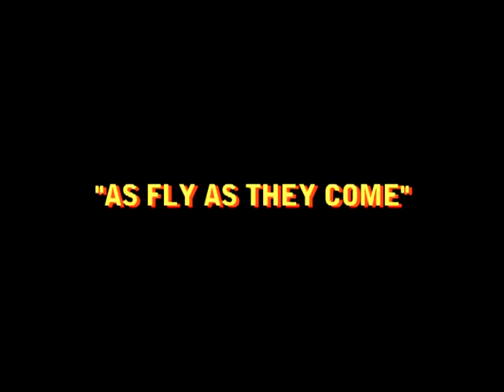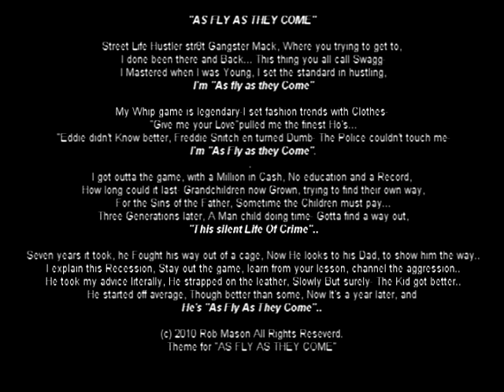Movie Trailer- 'As Fly As They Come'